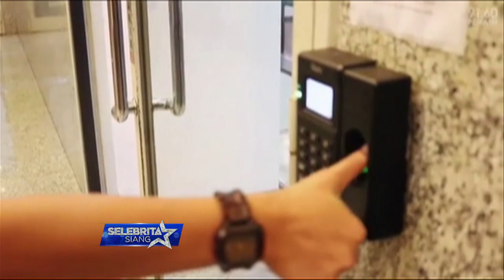Nirina Kembali Jadi Penyiar Radio | Selebrita Siang